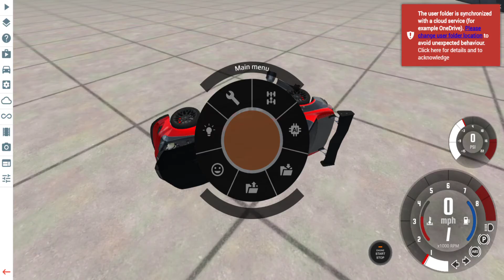i love chef